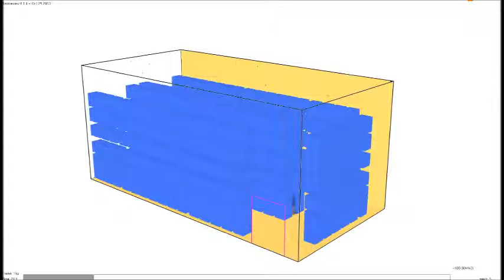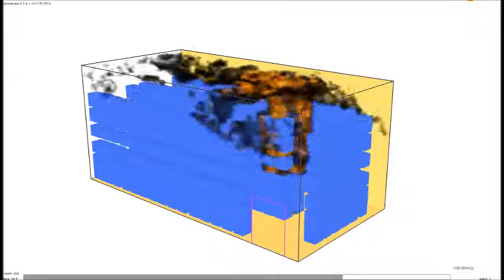Warehouse fire simulation using FDS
Created as part of my senior project at Oklahoma State University. The fuel is ignited with a piloted ignition source and there are sprinklers that activate even though the water drops are not shown in this animation.